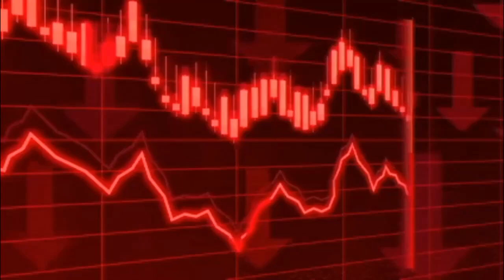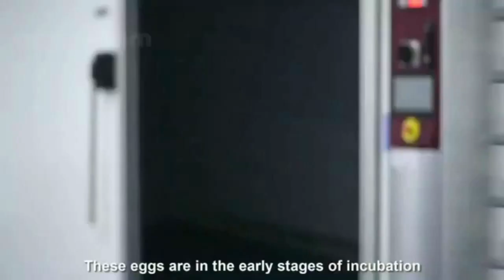How Broiler Chicken Came into Existence | How it Effects your Body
What is difference between broiler and chicken?
Why is it called a broiler chicken?
What is broiler chicken?
What are broiler chickens good for?
What are the disadvantages of eating chicken?
Is broiler good for chicken?
Is eating broiler chicken daily healthy?
What is the disadvantage of broiler chicken?
Is broiler chicken good for protein?
Which chicken is best for health?
What are disadvantages of eating chicken?
Is chicken healthy or not?
Is eating chicken harmful?
What are benefits of eating chicken?